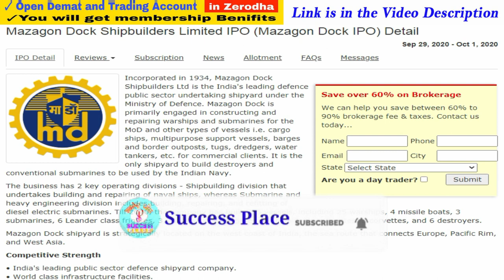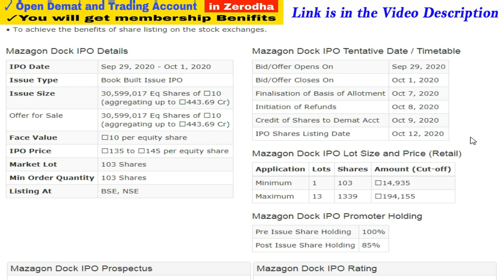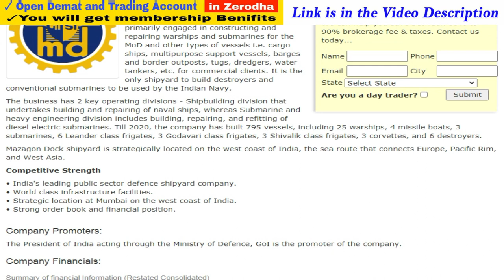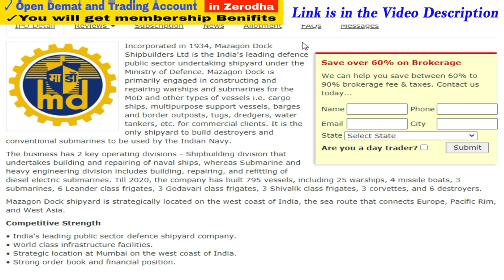Best IPO in india | Mazagon Dock IPO | Mazagon Dock Shipbuilders Limited IPO | Success Place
1. You will be added in Positional Trading SUPPORT Group on What'sapp by Angel Broking .